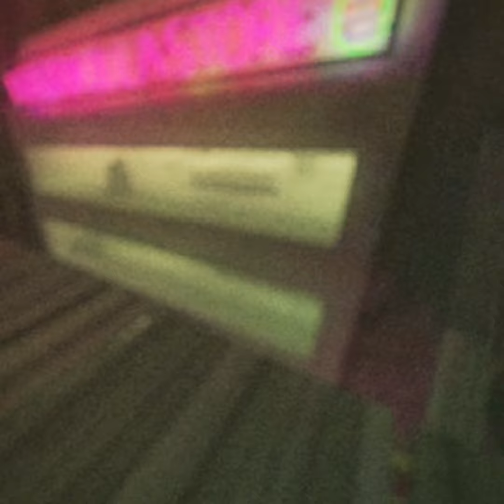GLOW | INSPIRED BY GORILLA TAG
FOLLOW Ceilingfan_vr on TikTok